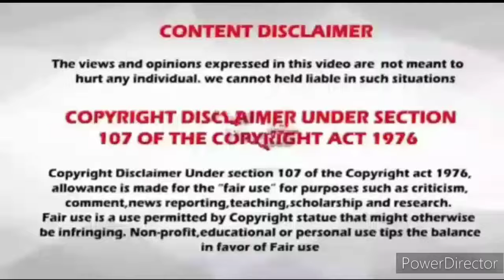Rasi palan 10-04-2024 10.04.2024 indraya rasi palan இன்றைய ராசிபலன்.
Rasi palan
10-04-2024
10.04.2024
10/04/2024
10/4/2024
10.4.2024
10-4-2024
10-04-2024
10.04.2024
10/04/2024
10/4/2024
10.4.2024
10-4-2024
10/4/24
இன்றைய ராசிபலன்
today Rasi palan
kadavul arul
jothidam
pugazh  media
suntv rasipalan
swastik tv
daily rasipalan
India's no 1
bakthi channel
aanmigam
ஆன்மீகம்
today trending tamil
ஜோதிடம்
தின பலன்
narpavi
stark astrology
நல்ல காலம் பிறக்குது
astrology
pudhuyugam tv
vendhar tv
prediction
Dhina Palan
இன்றைய ராசிபலன்
today Rasi palan
kadavul arul
jothidam
pugazh  media
suntv rasipalan
swastik tv
daily rasipalan
India's no 1
bakthi channel
aanmigam
ஆன்மீகம்